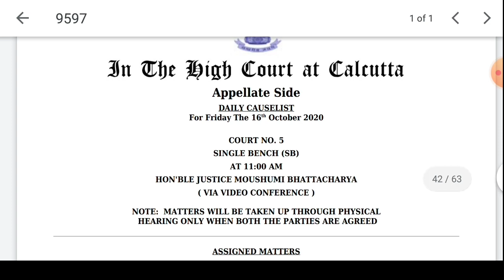Upper Primary Update Today | নতুন করে আবার কেস করা হলো হাইকোর্টে। কতটা প্রভাব পড়বে হেয়ারিং এর উপর!